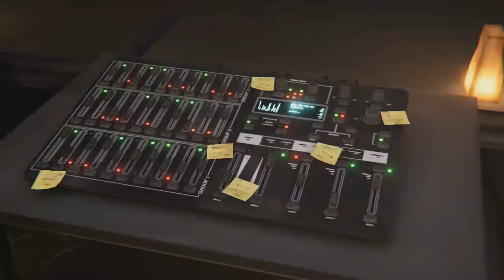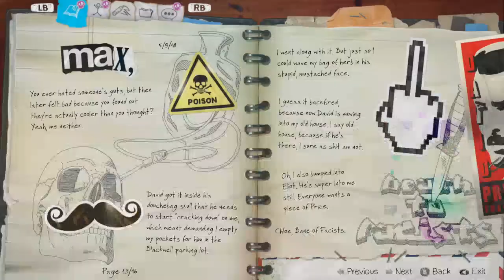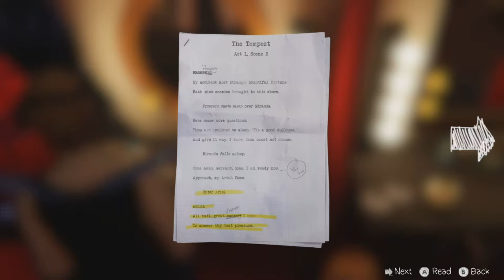Chloe Is In The Play!?!?!? | Let's Play LiS Before The Storm #8